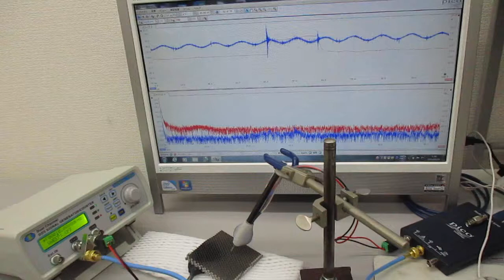超音波プローブを利用した超音波制御システム（超音波システム研究所） Ultrasonic-labo